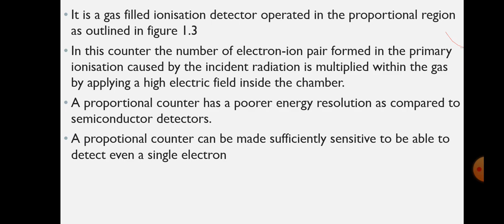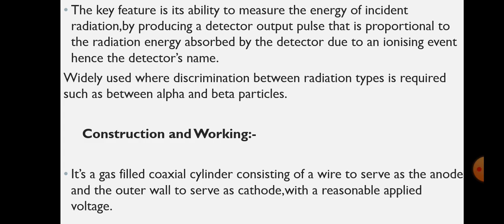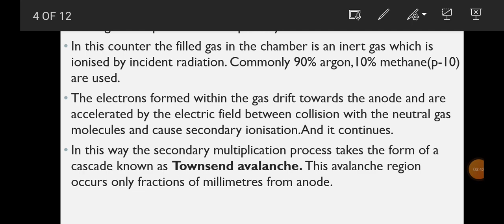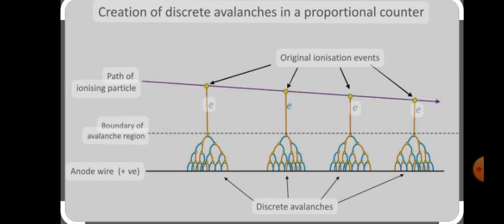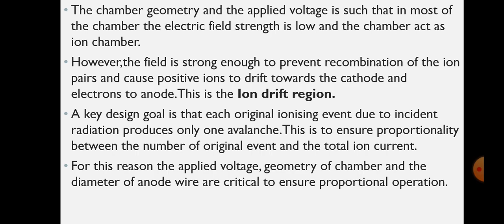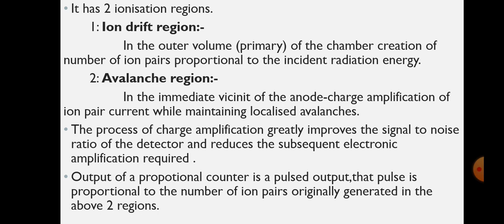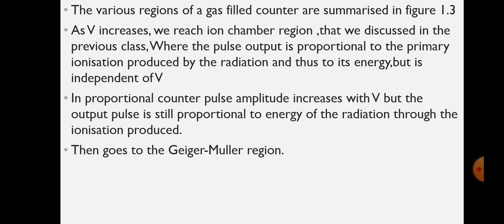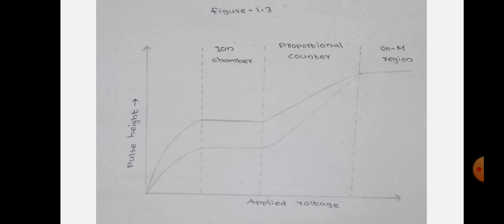Proportional Counter | Malayalam